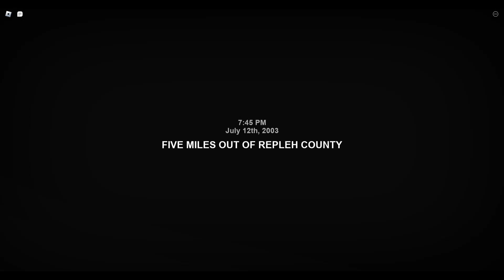Repleh County Archives (Full Horror Game Walkthrough)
This game and its sequel are so well put together and I cannot wait to see the 3rd installment!